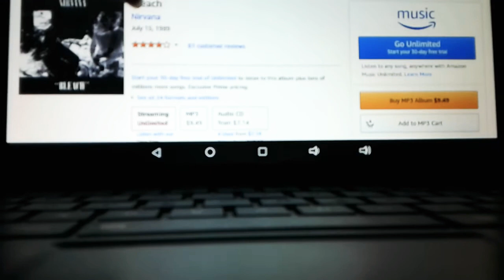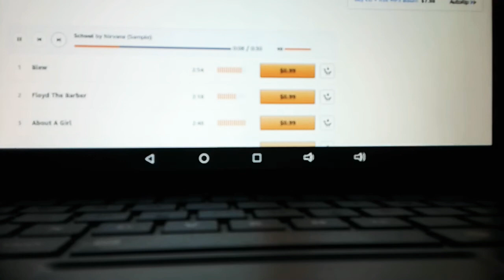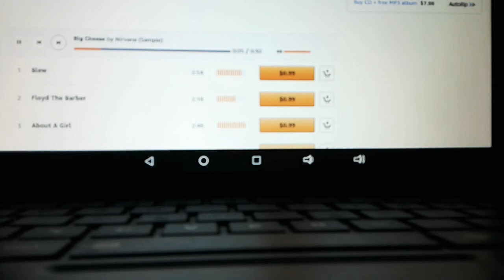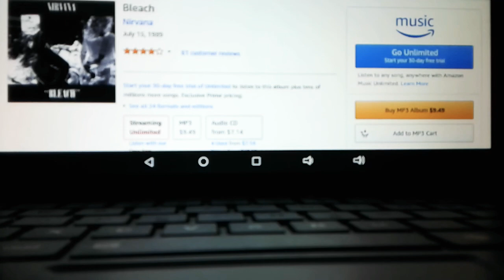Nirvana Bleach (Music Review Test)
Release Date In July 15 1989